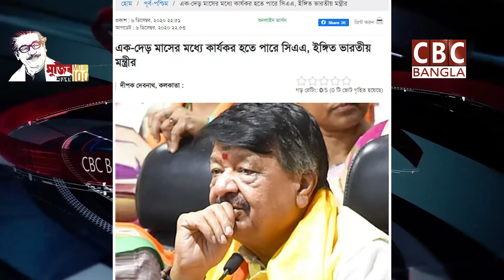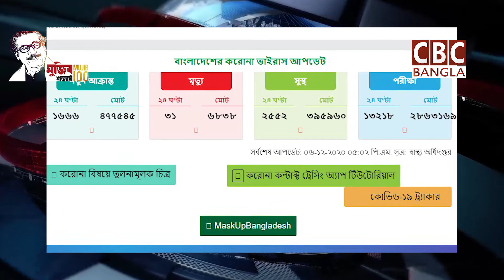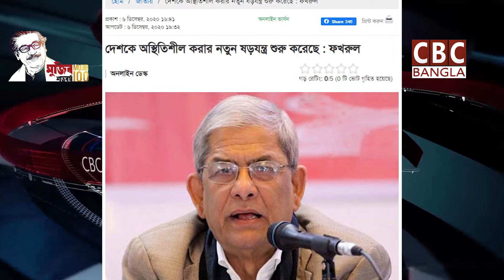আজকের সংবাদ শিরোনাম-০৭-১২-২০২০/Today's news headline - 07-12-2020